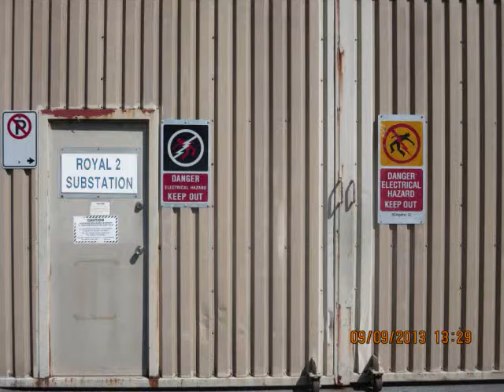Leave Your Limbs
bunked